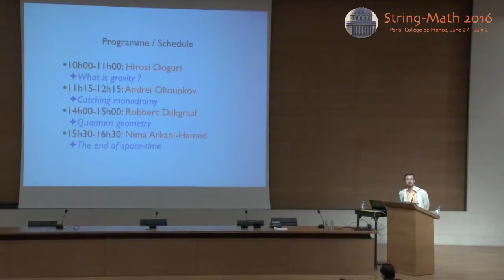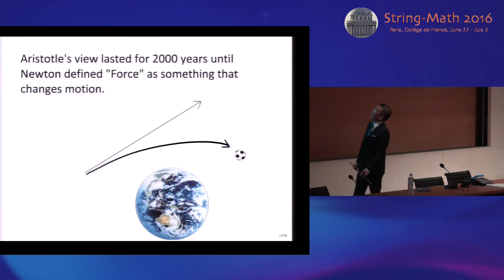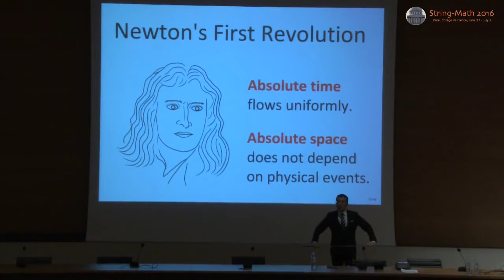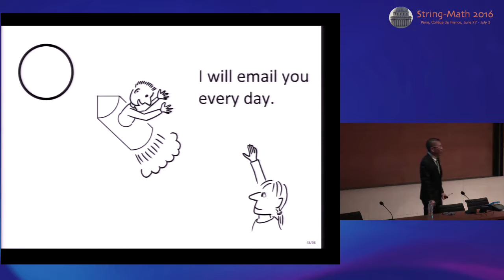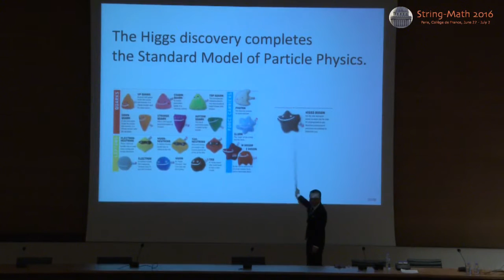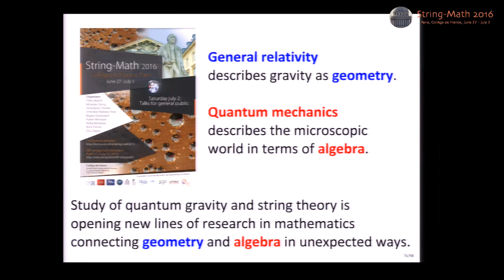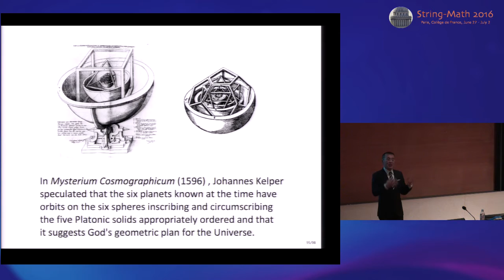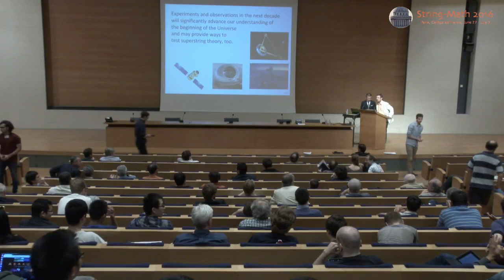Hirosi Ooguri - What is gravity?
Talk at String-Math 2016 held at Collège de France, Jun27-Jul2, 2016.